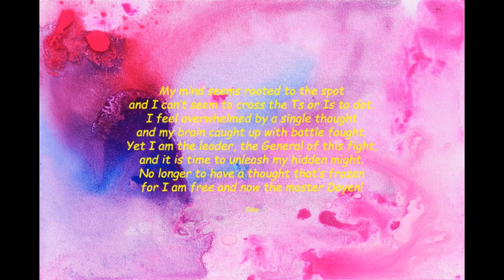Hypervigilance by John/PTSD/OCD/Feeling Peaceful/Calm/Calming/Good Mental Health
My mind seems rooted to the spot
and I can’t seem to cross the Ts or Is to dot.
I feel overwhelmed by a single thought
and my brain caught up with battle fought.
Yet I am the leader, the General of this fight,
and it is time to unleash my hidden might.
No longer to have a thought that’s frozen
for I am free and now the master Doyen!

John